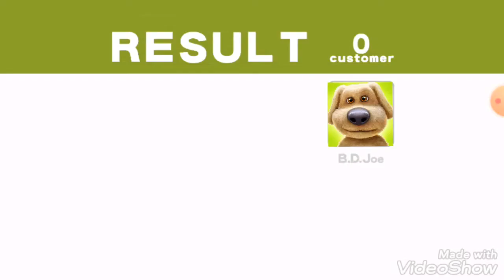Talking Ben in Crazy Taxi parody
Talking Tom and Friends: ©Outfit 7